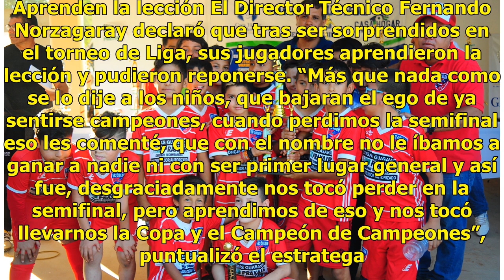Broncos FC fue el mejor en Osos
Broncos FC se quedó con el título de Campeón de Campeones en la categoría Ositos del Futbol Municipal Multiservicios La Pilarica. Los Rojos superaron 4 por 1 al Instituto Piaget en partido celebrado en la cancha del Estadio Municipal Doctor Juan Navarro Escoto. La final Broncos llegó a este partido ...